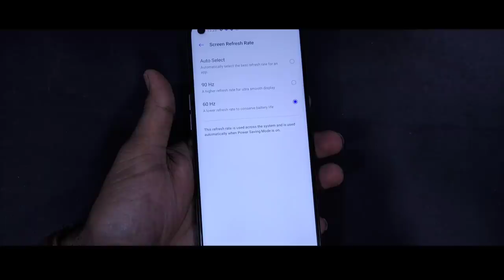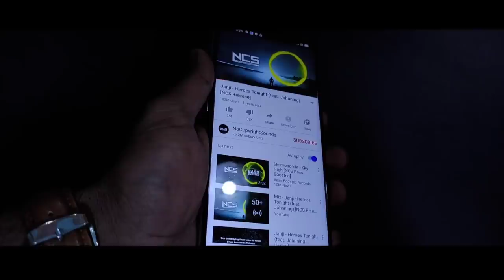Realme 6 : কেমন লাগলো ? |Realme 6 (White) Unboxing & Honest Review | Bangla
Realme 6 : Waste of Money? Realme 6 (White) Unboxing & Review in Bangla. Realme 6 Unboxing in Bangla. Realme 6 Review in Bangla. Realme 6 Honest Opinion. Realme 6 Camera Review. Realme 6 Battery Test. Realme 6 Charging Test. Realme 6 vs Realme 6 Pro. Realme 6 Cons. Realme 6 Pubg Test. Realme 6 vs Redmi Note 9 Pro. Realme 6 Official in Bangladesh. Realme 6 Price in Bangladesh.